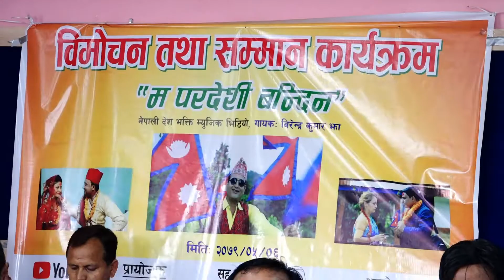म परदेशी बन्दिन म्युजिक भिडियो काे बिमाेचन कार्यक्रम बिराटनगरमा सम्पन्न ।